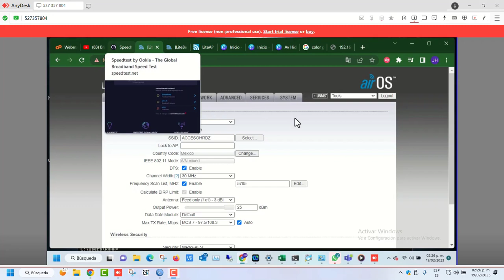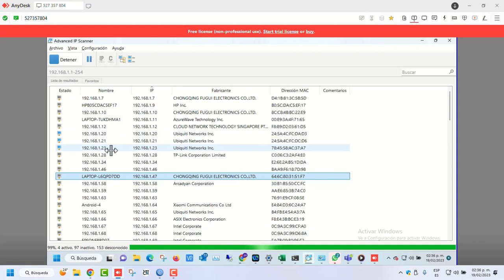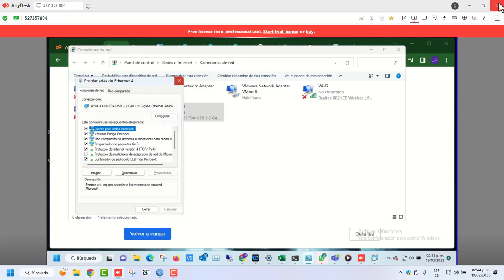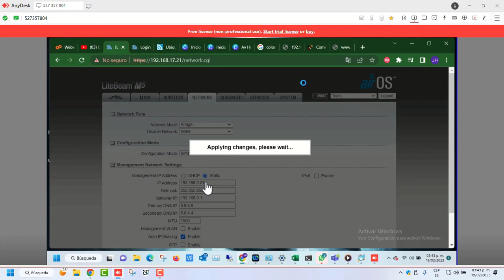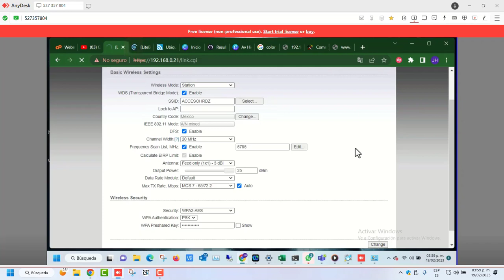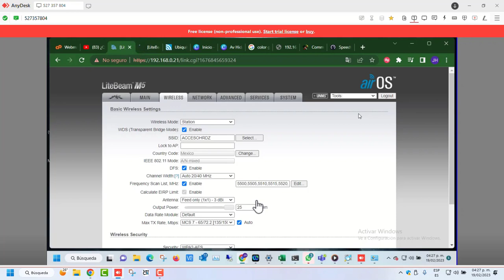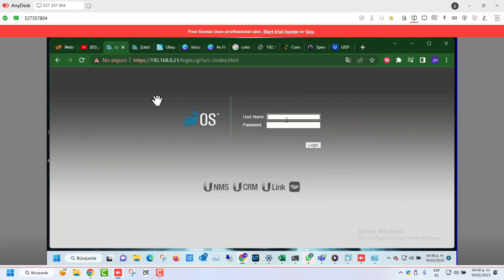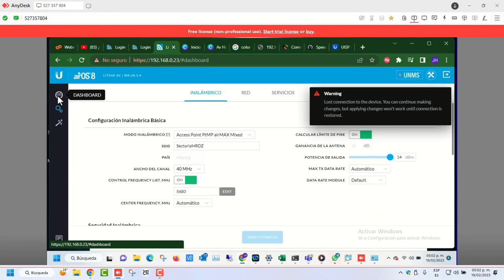CONFIGURANDO LAP-120 Y LB-M5 CLIENTE EN MICHOACÁN